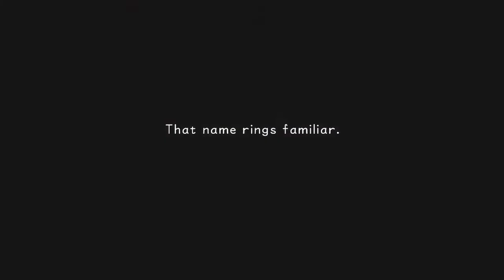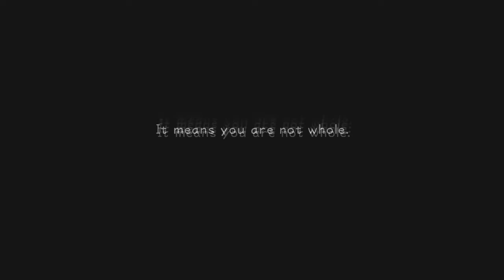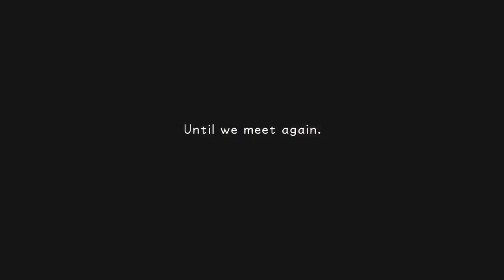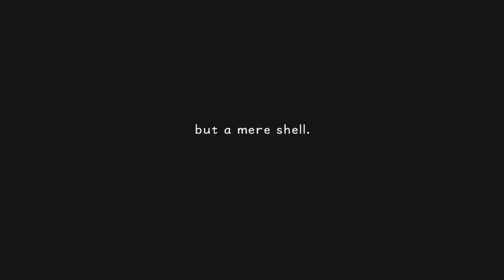Kingdom Hearts 1.5 ReMIX No Commentary Part 27- Unknown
Welcome back to Kingdom Hearts! In this episode, we take on another one of the secret bosses, Unknown.